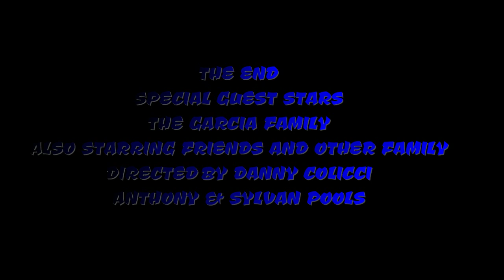THE KATHERINE & DAMON CUSTOM BACKYARD OASIS